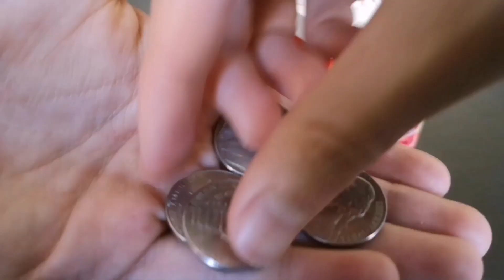How to make a easy mini LEGO Candy Machine - FULL TUTORIAL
How to make a easy mini LEGO Candy Machine - FULL TUTORIAL. This easy mini LEGO Candy machine mechanism is made without technic pieces and for beginners that takes money and is small.